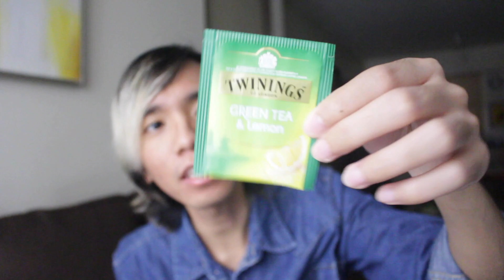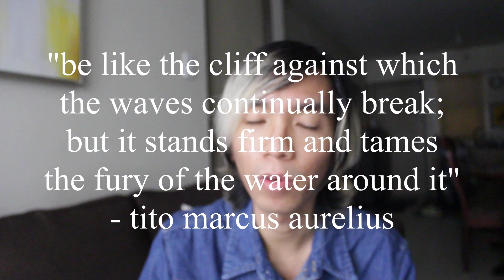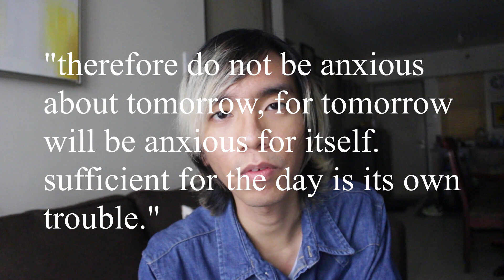TONEEJAY - worrying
"be like the cliff against which the waves continually break; but it stands firm and tames the fury of the water around it." - tito marcus aurelius

"therefore do not be anxious about tomorrow, for tomorrow will be anxious for itself. sufficient for the day is its own trouble." - matt 6:34